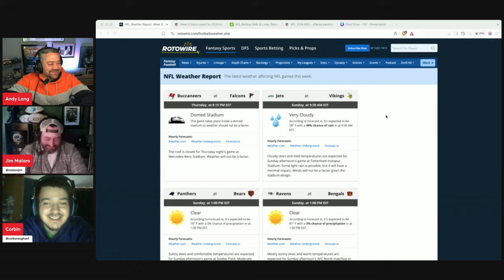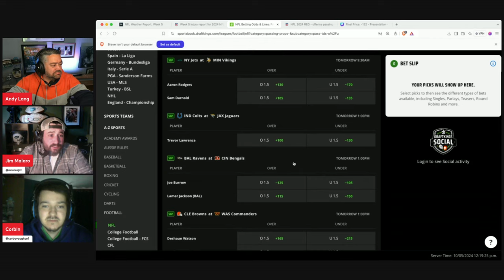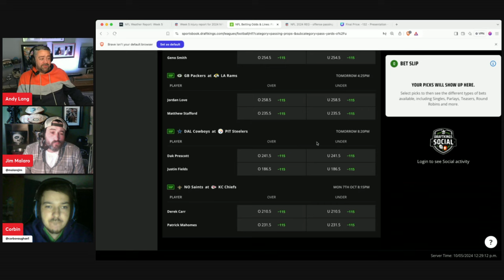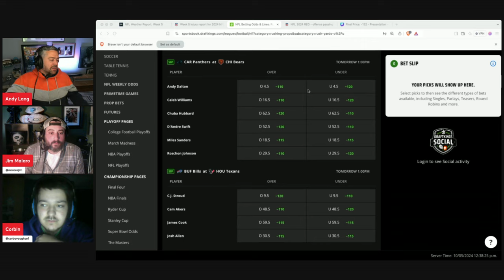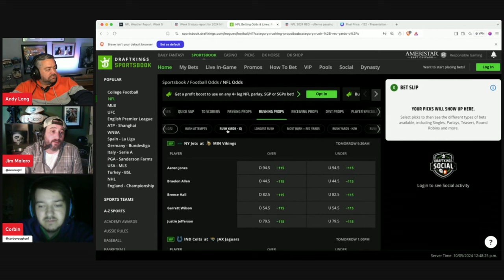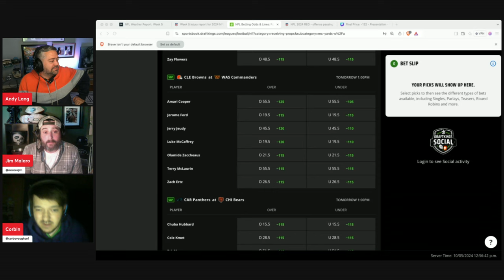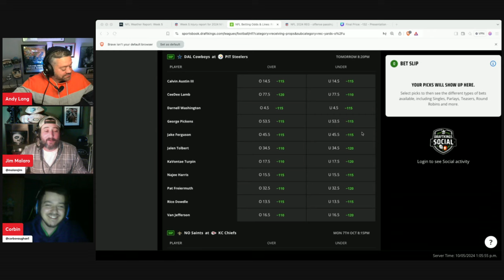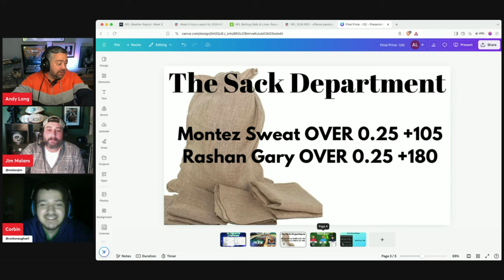2024 NFL Week 5 Player Props, Predictions and Best Bets | Props and Parlays Today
Are you looking for NFL Week 5 player props and predictions? You’ve come to the right place as The Prop Master Andy Lang gives his best bets surrounding NFL Week 5 props! Which players will go over and under their listed prop number? Watch Props and Parlays Today as Andy gives his Week 5 player prop picks!